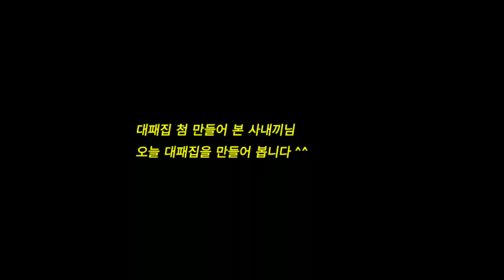대패집 만들기